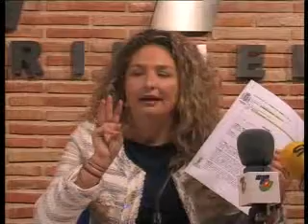Despido directora María Moliner